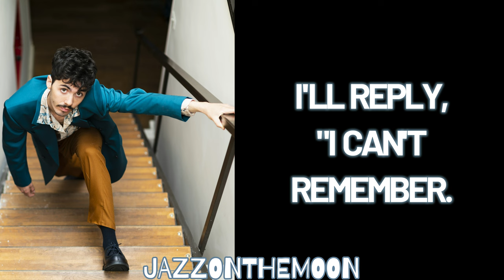Brutte compagnie - Fulminacci - ITA to ENG translation indie italianmusic tantecarecose [4K]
Brano/Music: Brutte compagnie (Fulminacci)

All I own and hereby post on YouTube is my edit as a whole and my translation of the lyrics, so please be so kind as not to repost any of it.